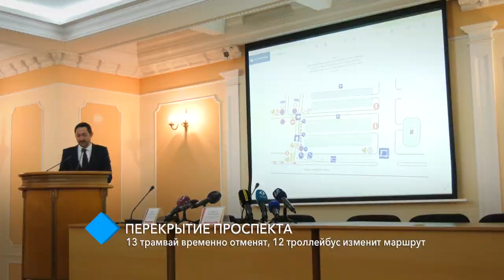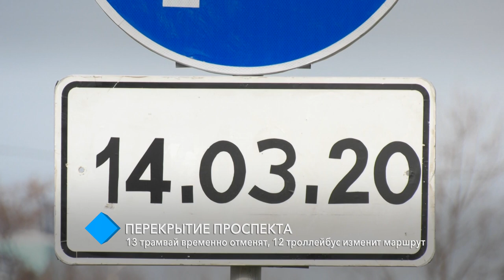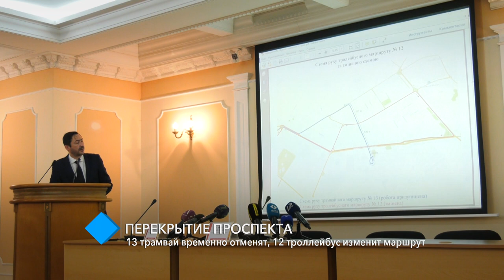Перекрытие проспекта на Таирова: 13 трамвай временно отменят, 12 троллейбус изменит маршрут